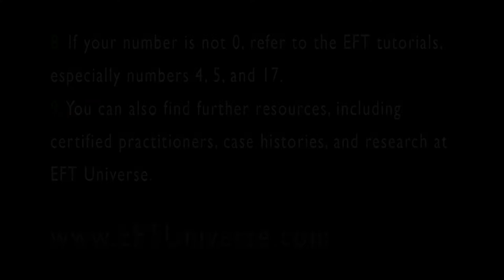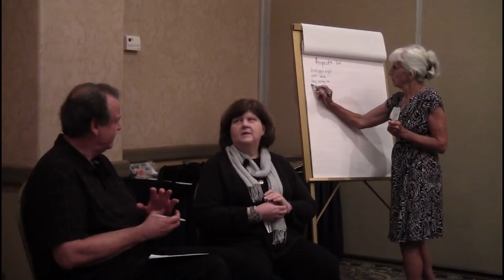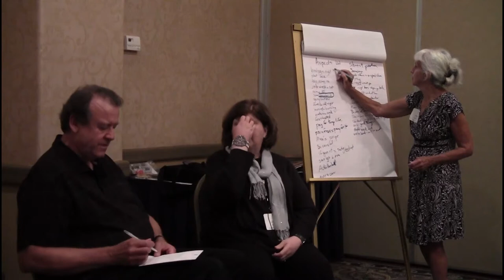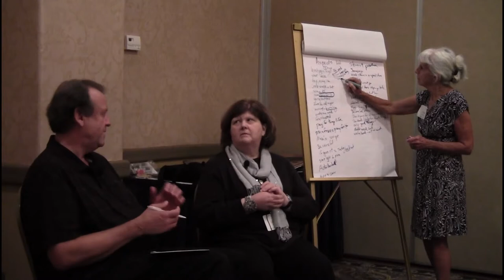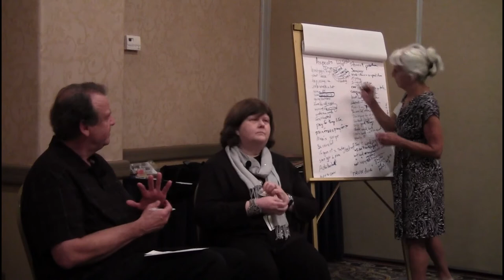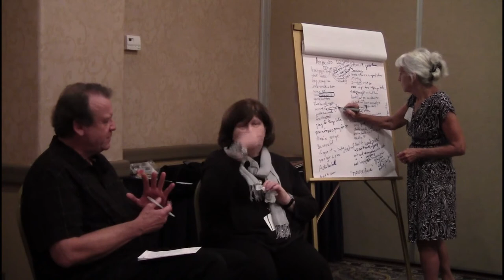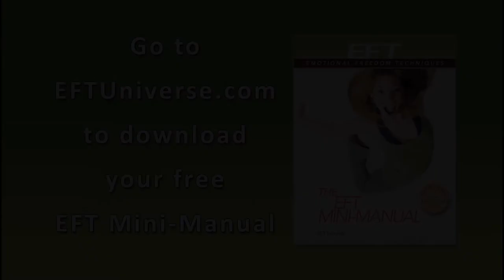Aspects Demo: The Color of Pain